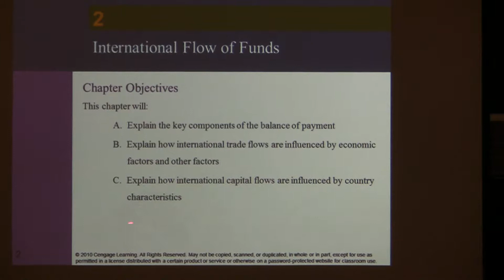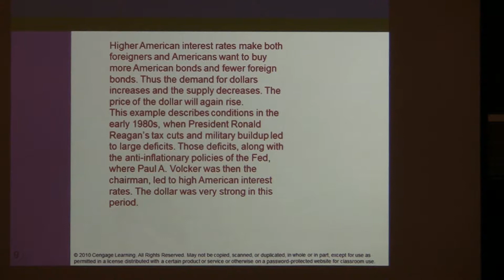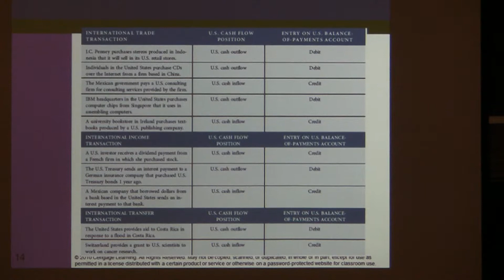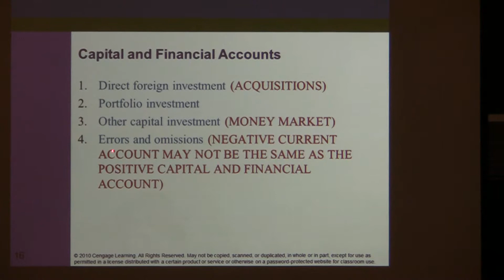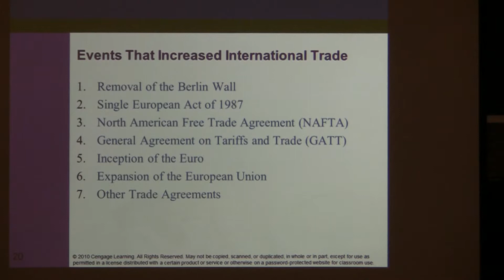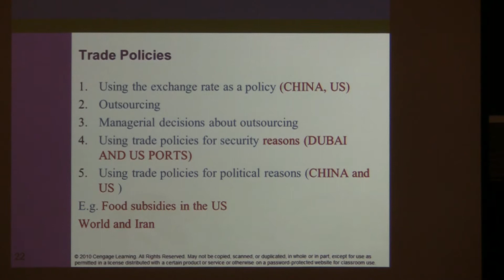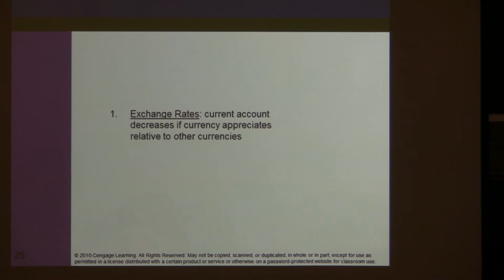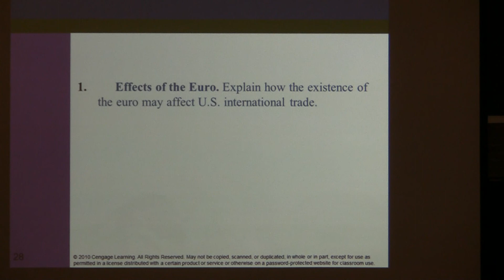Chapter 2 - Part 1